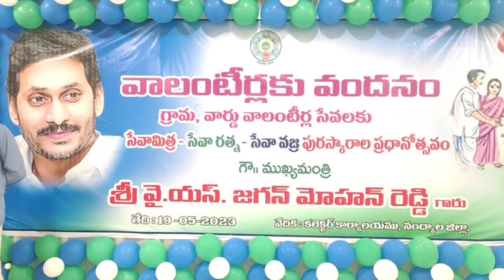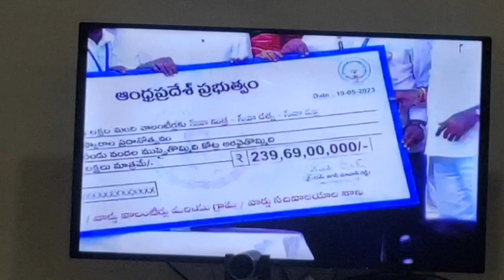May 19, 2023